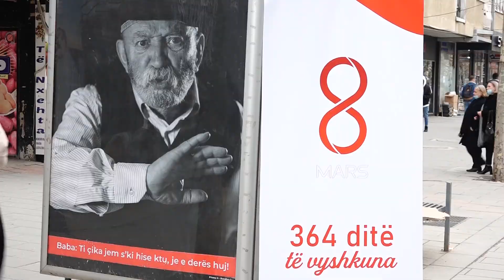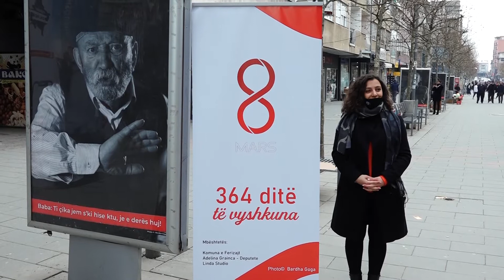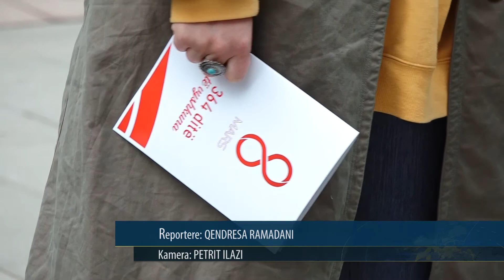Në Ditën e Gruas hapet ekspozita “364 lule t’vyshkuna” - 8 MARS 2021 - RTV TEMA